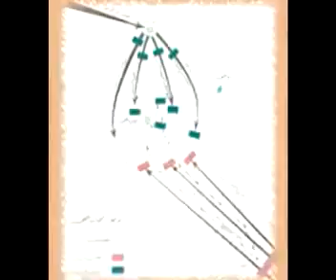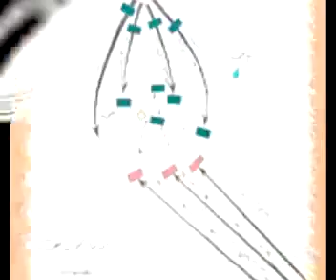D Emir Fakhreddine II Maan Part 4